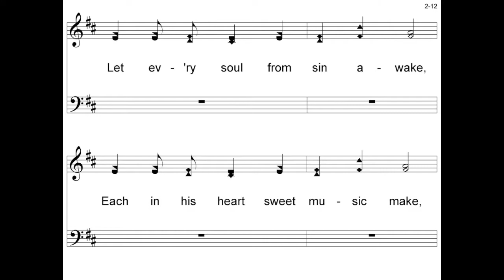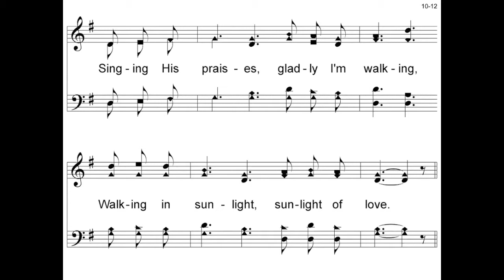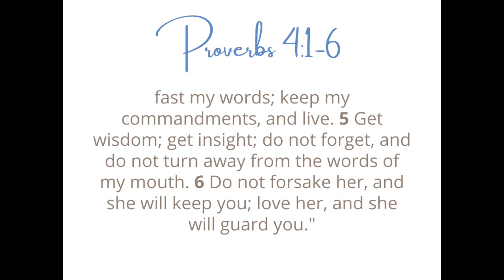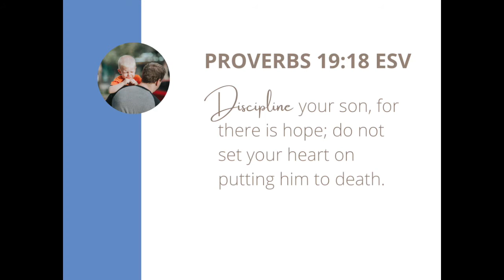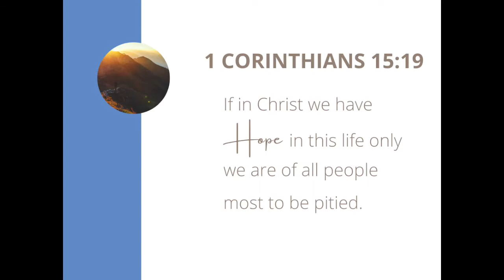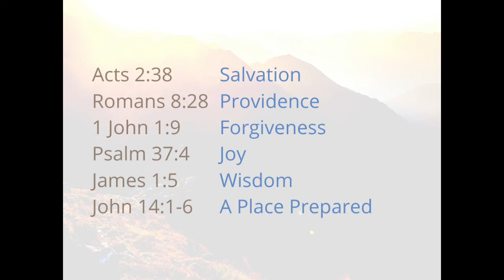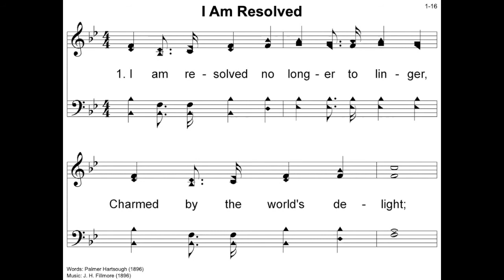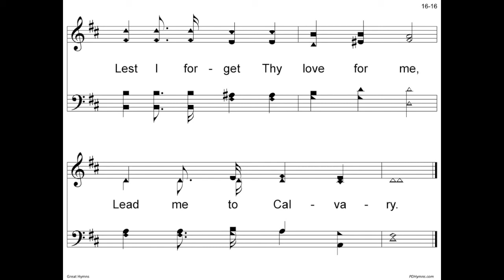June 21, 2020 Worship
The sermon, "To My Son" begins at 10:33.

All songs and hymn slides are from the public domain.